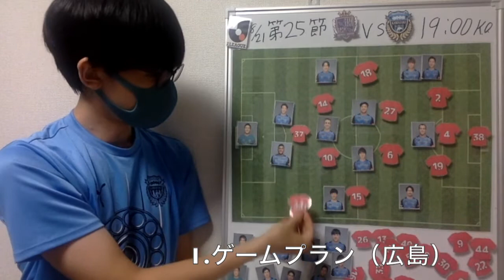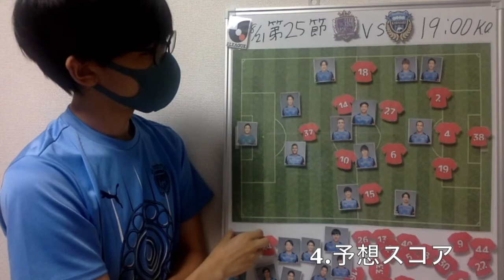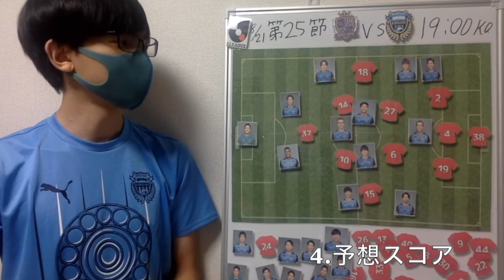2021年J1リーグ第25節 サンフレッチェ広島VS川崎フロンターレ ジェジエウVSジュニオールサントス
毎節、レビュー・プレビュー動画を上げています！
ここってどう思う？や、ここはこうじゃない？と思ったら
是非コメント欄にて教えてください！